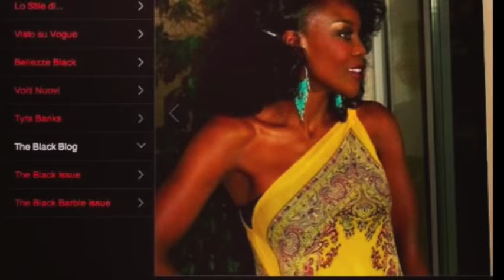FULL WIG TUTORIAL - HOW TO MAKE IT LOOK MORE NATURAL | THE FUMI WIG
My 1st Full Wig Tutorial :))))

First of all, I would like to say a bIG 'thank you' to all of you for the lovely compliments I received on my hairstyle for the last two weeks.
(It was actually a wig)
Anyway b'cos of the over pouring love for look, this week I've decided to do a tutorial on how I wore this wig to make it look so much more NATURAL.
I also have a LOVELY TREAT for you at the end of this episode so make sure you to sit back and enjoy with all of your friends.
Pls go to my Instagram page on how to get this wig @FumiDesalVold.

Smiling & waving to all of you,

Fumi.
xoxoxo

BUSINESS
For make-up bookings and general enquiries please email
FOR THE BEST DRY CLEANERS IN LONDON, PLS GO 2:
ROYAL DRY CLEANERS
393, King Street
Hammersmith
London,
W6 9NJ

They're the absolute BEST and they do everything from alteration to shoe repairs. I cannot live without them and I just wanted to share.
Once you start going to them too, I promise you'll never let them go.
I one hundred percent LOOOOOOVE these guys.

Editing software - Mac iMovie
Camera - Canon E0S 7D
2nd Camera  Sony - A6000